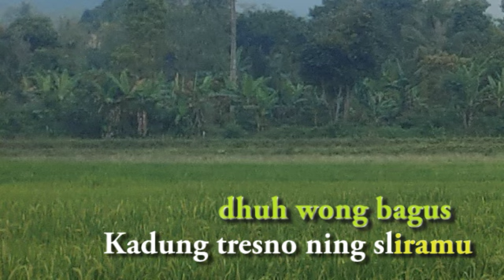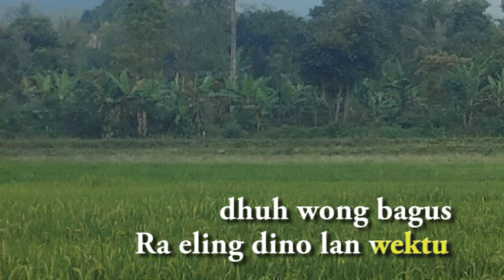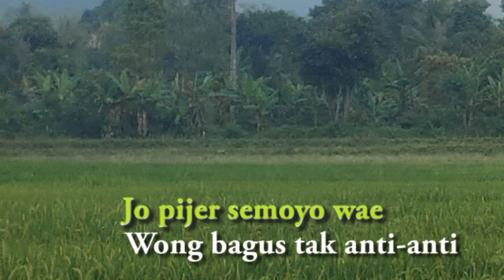lungiting Asmoro versi karaoke